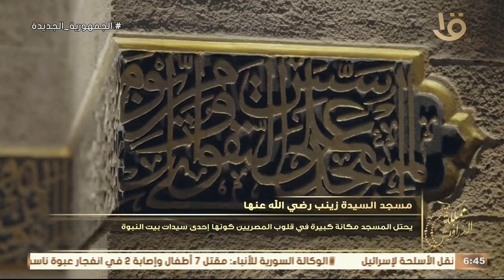مسجد السيدة زينب رضي الله عنها